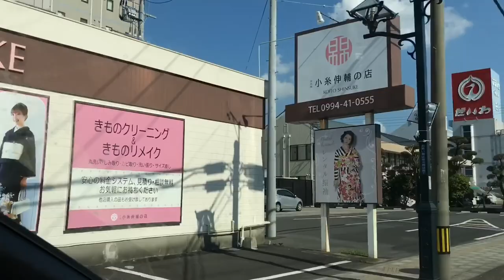堀田ディレクターの職場訪問で鹿児島へ行ってきました。